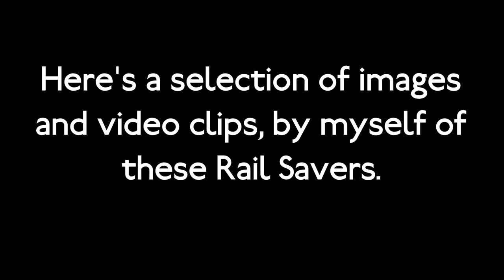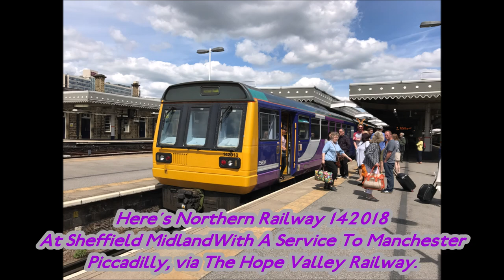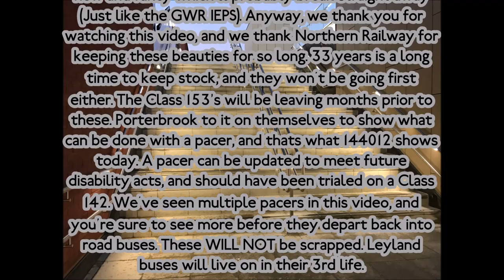The Class 142/143/144 Pacers | The Trains That Actually Saved Britain's Railways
Reconstructed from road buses in 1985 and put into service on the railway to save rural lines listed for closure. The pacer may not be popular, but without them you'd have less stations and railway lines let open.